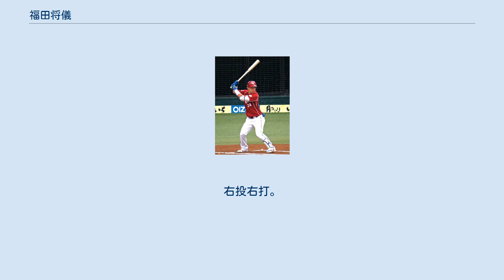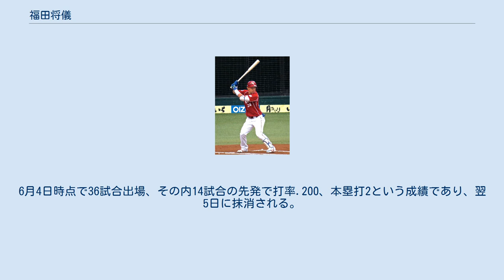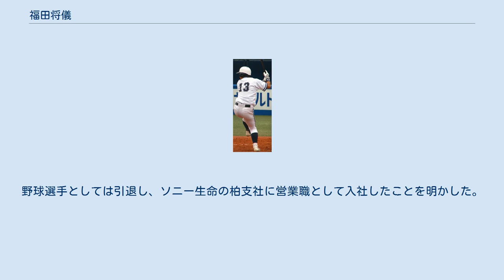福田将儀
福田 将儀（ふくだ まさよし、1992年4月17日 - ）は、千葉県松尾町（現山武市）出身 の元プロ野球選手（外野手）。
右投右打。
 小学校2年生の時に「松尾キングスターズ」で野球を始め、当時は投手と遊撃手。
松尾中学校時代は「九十九シニア」で投手としてプレーした。
習志野高校では1年生で主に中堅手のレギュラーになった。
2年生時の春の選抜大会の1回戦で「7番・中堅手」、2回戦では「4番・中堅手」で先発出場し、計8打数3安打1本塁打1打点、打率.375の成績だった（チームは2回戦敗退）。
3年生時の夏の甲子園・千葉大会では準決勝で成田高校に3-4で敗れた。
野球部の同期には山下斐紹がいる。
 2014年4月29日 中央大学では1年生時の春に中堅手のレギュラーを獲得し、2年生時の秋季リーグで東都大学野球リーグのベストナイン（外野手）を獲得した。
4年生時の夏に打撃フォームの改造に着手。
同年の秋季リーグでは打率.328、10打点、2本塁打、6盗塁と初の3割越えと本塁打を記録し、2度目のベストナインを受賞した。
大学の野球部には3学年先輩に井上晴哉、2学年先輩に鍵谷陽平、同期に島袋洋奨がいる。
 2014年10月23日に行われたプロ野球ドラフト会議で東北楽天ゴールデンイーグルスから3位指名を受け、契約金5500万円、年俸1000万円（金額は推定）で合意し、入団した。
 2015年、開幕を一軍で迎える。
3月28日の対北海道日本ハムファイターズ戦に2番・右翼手  でプロ初出場・初先発し、4月14日の対埼玉西武ライオンズ戦ではプロ初安打を放つと、17日の対日本ハム戦ではセーフティーバントによる適時内野安打で初打点を挙げ、21日の対ソフトバンク戦では7回に初盗塁。
28日のオリックス戦では初の猛打賞を記録した。
5月の序盤は好調で、一時期ながら1番中堅手に定着。
同月21日の対日本ハム戦の2回には武田勝から初本塁打を放つ。
しかし、以後は調子を落とし、6月にはスタメンから外され、同月28日に登録を抹消された。
シーズン終盤の9月27日に再登録後は31打数8安打であったが、その内の4安打は翌28日のオリックス戦で達成した自身初の1試合4安打であった。
 2016年も前年に引き続いて開幕を一軍で迎える。
6月4日時点で36試合出場、その内14試合の先発で打率.200、本塁打2という成績であり、翌5日に抹消される。
二軍では47試合の出場で、打率.188、本塁打0の成績に終わり、シーズン終了まで再昇格はなかった。
 2017年は一軍出場が僅か9試合に終わり、二軍では80試合の出場で、打率.238、4本塁打の成績であった。
10月28日に戦力外通告を受けた。
 楽天退団後、2018年1月に自身のInstagramのアカウントを作成。
野球選手としては引退し、ソニー生命の柏支社に営業職として入社したことを明かした。